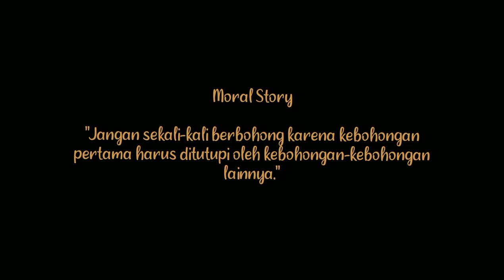THE TWINZ LIFE || Animation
Sinopsis :
Lala dan Lili adalah dua anak kembar yang memiliki sifat yang berbeda. Mereka tinggal bersama nenek mereka semenjak ibu mereka meninggal dan ayah mereka telah lama pergi ke luar negeri untuk bekerja. Saat ayah mereka pulang dari luar negeri dan kembali ke rumah, Lili yang glamour menyombongkan diri dengan kehidupannya, begitupun dengan nenek mereka yang mulai menjadi sombong, keras kepala, dan lupa diri hingga akhirnya ayah mereka kembali bekerja ke luar negeri. Lili yang pemalas sangat bertolak belakang dengan Lala yang rajin akan tetapi Lala yang sering dimarahi oleh nenek akibat ulah Lili. Bagaimana cerita selanjutnya tonton video animasi ini.